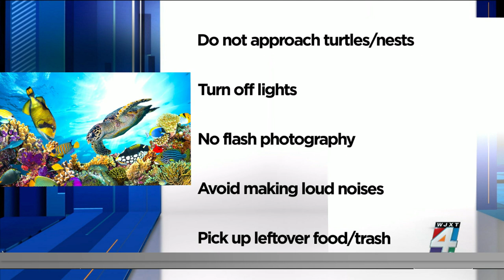Sea turtle nesting season starting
Today is the first day of sea turtle nesting season and Florida wildlife officers are asking everyone to do their part to keep the turtles safe.